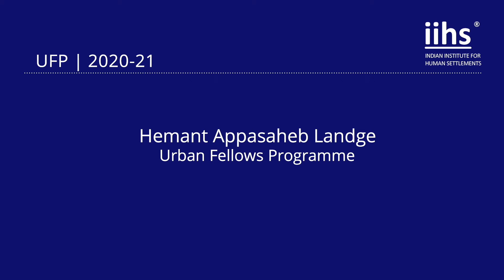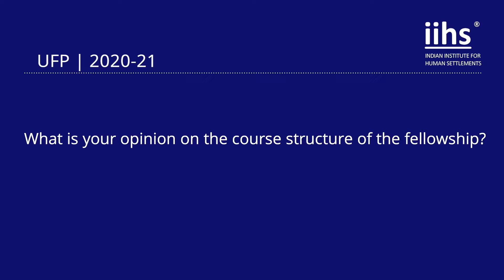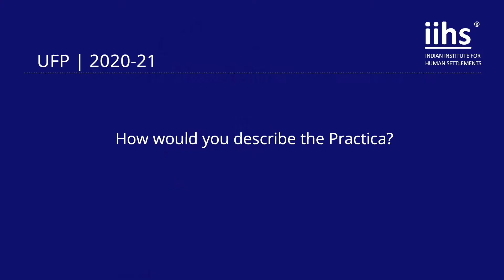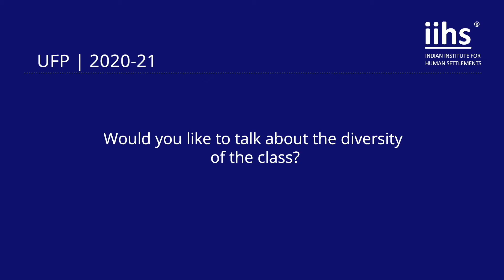Hemant Appasaheb Landge | Urban Fellows Programme (2020 - 21)